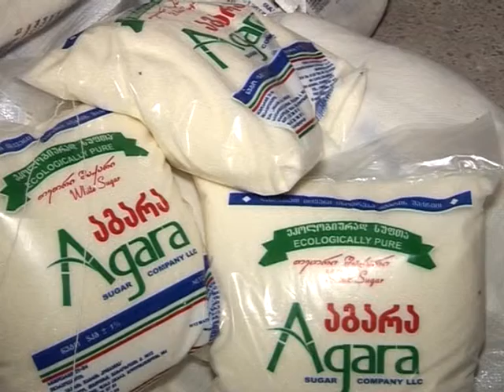კონფლიქტის ზონის სოფლებში საქართველოს მთავრობის ინიციატივით პროდუქტი შეიტანეს